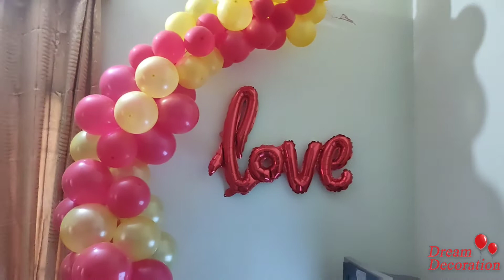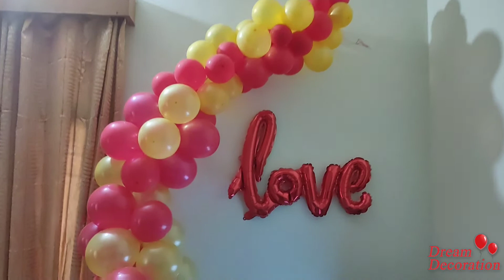Surprise Romantic Room Decoration for Birthday, Anniversary | Balloon Decoration | Dream Decoration